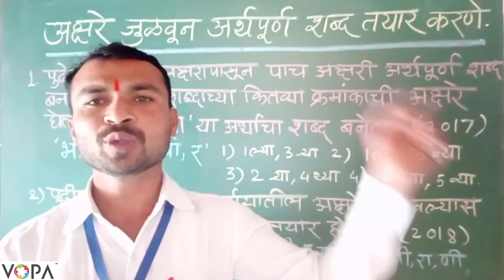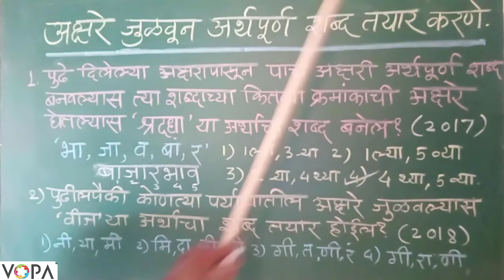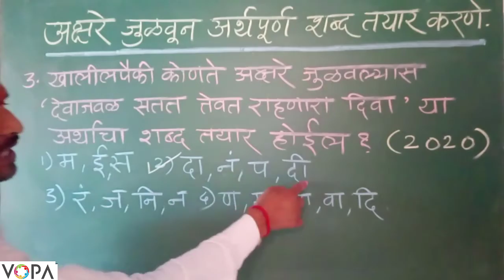५ वी | शिष्यवृत्ती | मराठी | अक्षरे जुळवून अर्थपूर्ण शब्द तयार करणे | V3 | V-School